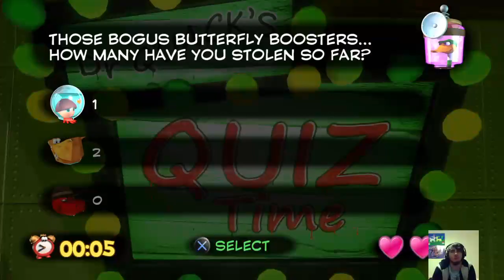Rose and Shadow Stream Yooka-Laylee! (Part 10)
Are we back??? Like I said in the intro, the stream set up isn't permanent, have a look at part two if you don't believe me :P -- Watch live